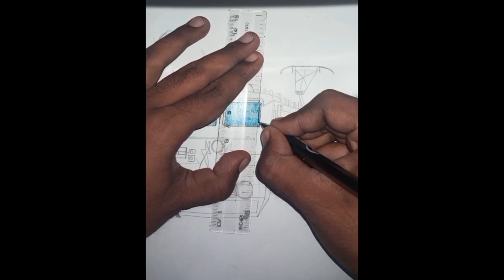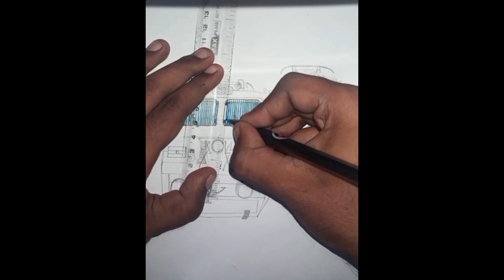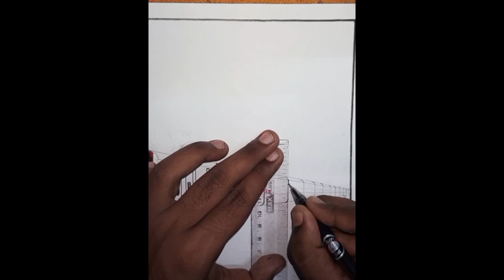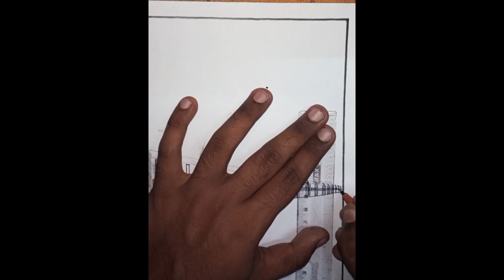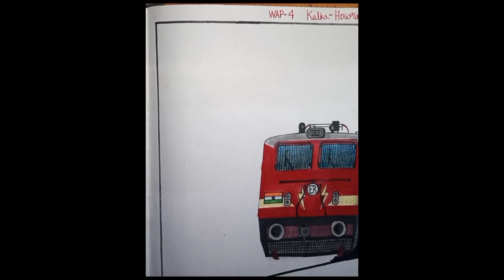The drawing of Kalka mail (Howrah WAP-4 Locomotive)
Kalka mail/Netaji express/East Indian Railway mail